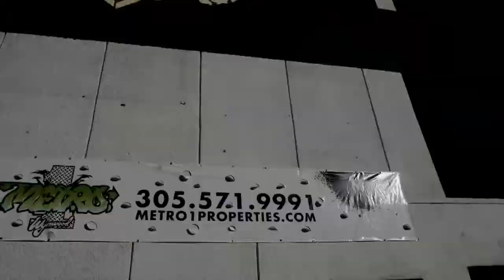OBEY Art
Obey at Miami